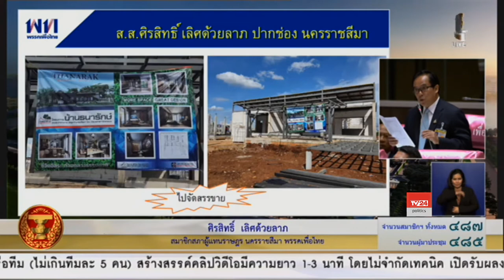ศิรสิทธิ์ เลิศด้วยลาภ อภิปรายร่างพระราชบัญญัติงบประมาณรายจ่ายประจำปีงบประมาณ พ.ศ. 2564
นายศิรสิทธิ์ เลิศด้วยลาภ ส.ส.นครราชสีมา พรรคเพื่อไทย อภิปรายร่างพระราชบัญญัติงบประมาณรายจ่ายประจำปีงบประมาณ พ.ศ. 2564 วันที่ 2 กรกฎาคม 2563